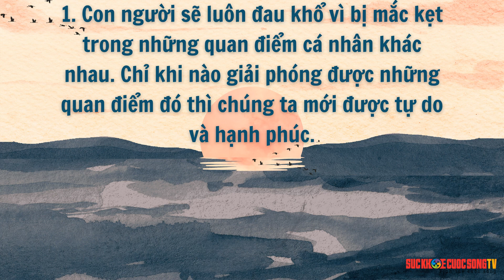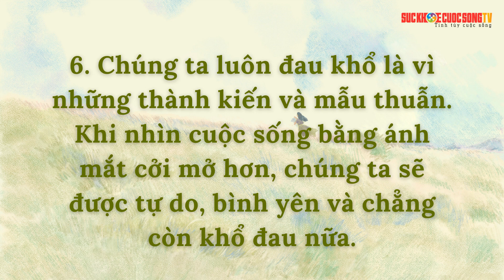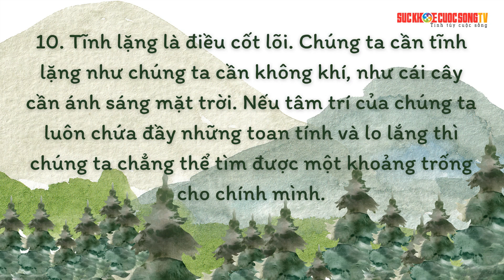10 Điều bất hủ nên ngẫm để có được hạnh phúc - SuckhoecuocsongTV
Suy ngẫm về 10 Điều bất hủ nên ngẫm để có được hạnh phúc trong cuộc sống